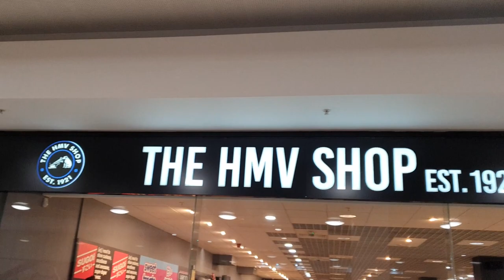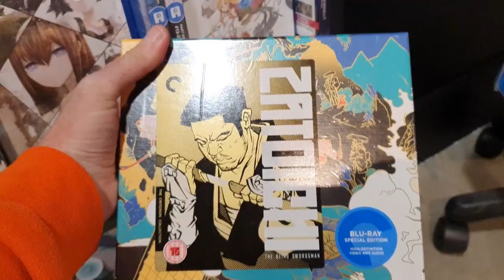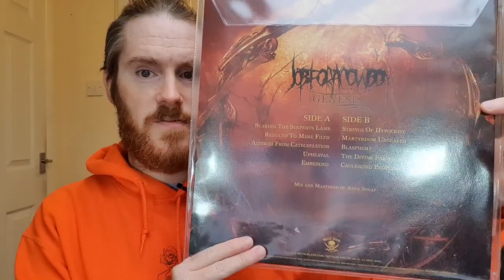The HMV Shop has ARRIVED In My Town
In this video we take a look at the brand new HMV shop that has opened Today in my local town. Where I live we used to have a great two-storie HMV store for years until it closed down to 2013, I had to travel over an hour to get to the closest one to me. Finally Hmv has come back home.

This is great for my local community especially those who support brick and mortar stores that sell and promote physical media, HMV unfortunately is the only true place that focuses DVD, Bluray and 4K movies and physical music media such as cd and vinyl records; without them we'll be hard pressed to find anything like it on the high street, of course you'll still have online stores but there is something wonderful about browsing a store with physical inventory.

I am super happy about having HMV back in my town and it means I can get day one releases straight away in town.

Remember these are just my personal opinions. Therefore if my opinions do not align with yours, it's not a slight at you, these are just my overall thoughts. Let people like and dislike things.